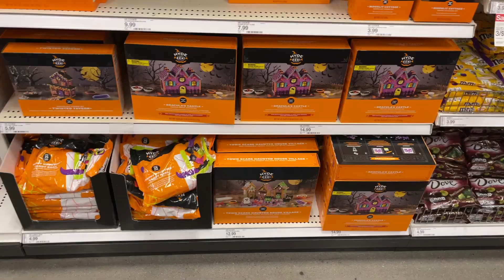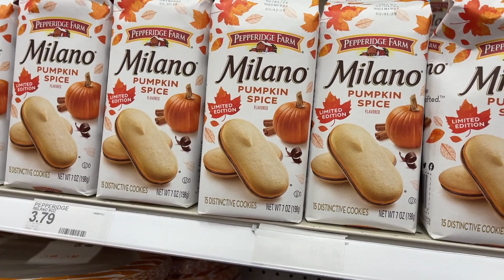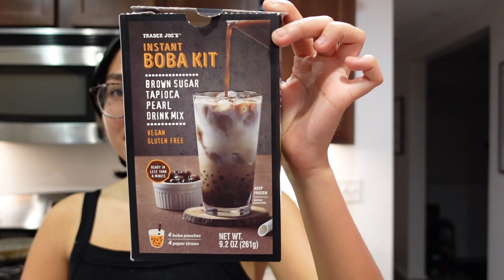VLOGTOBER 2022 DAY 9 - PUPPY LEARNS HOW TO SIT!